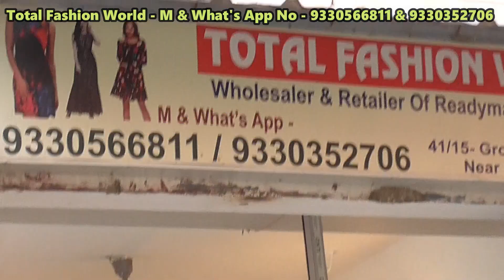ব্র্যান্ডেড সস্তা শীতকালীন স্টক - KOLKATA সেরা COLLECTION/Ladies Winter Export Surplus - Wholesale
Total Fashion World
 M & What's App No - 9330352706 & 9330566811

Address- 41/15 Ghosto Bihari Lane Near Lords Gali , Dumdum Kolkata - 700074
If anyone is an wholesaler or manufacturer from kolkata or near kolkata & wants to give Promotional videos in our Channel can contact in our below whats app no. Nabin Business Guide - 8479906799 (only whats app) Nabin Business Guide - FACEBOOK
VIDEO DECLAIMER